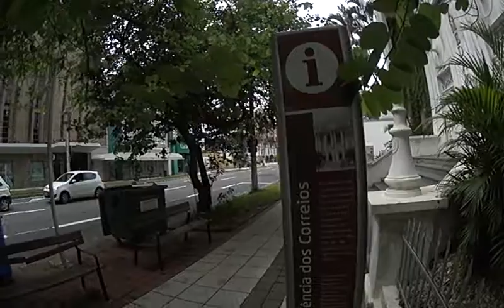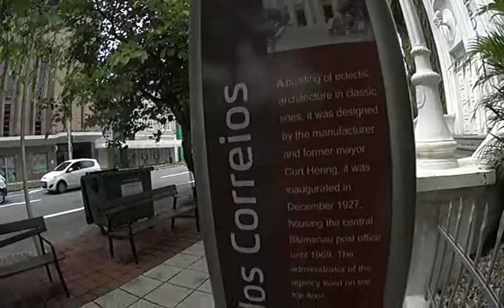Lugares que foram parte de nossa história desaparecendo em Blumenau MAF02265